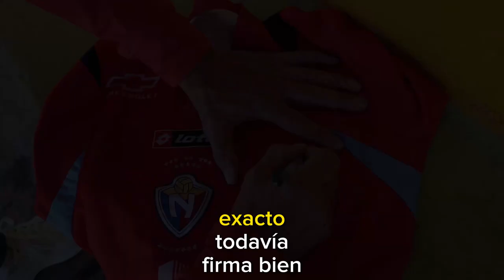ENTREVISTA A FABIAN PAZ Y MIÑO | GOLEADOR DE EL NACIONAL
Tuve el honor de entrevistar al gran Flaco Pazmiño, considerado el mejor delantero del Club Deportivo EL Nacional de Ecuador.

Recuerda se diferente, se MONKIWY

 / monkiwy_ec

 / monkiwy